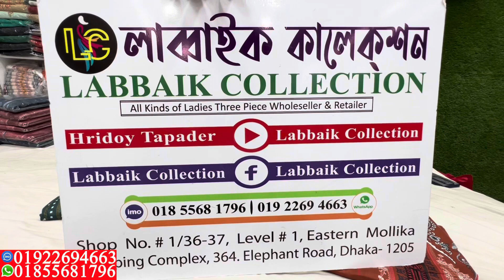পাকিস্তানি গুলজি ব্র্যান্ডের থ্রি পিস কিনুন ঘরে বসে || Pakistani gulljee luxury cotton collection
✅Shop Address:
⏩ইস্টার্ন মল্লিকা শপিং কমপ্লেক্স।
⏩লাব্বাইক কালেকশন।